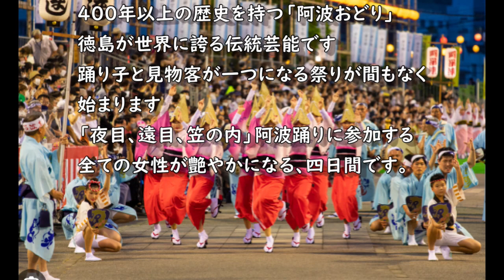阿波踊りがやってきた・お囃子いり